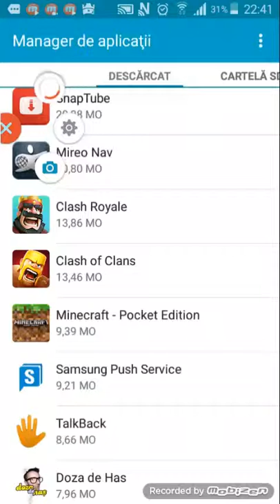Clash part 2